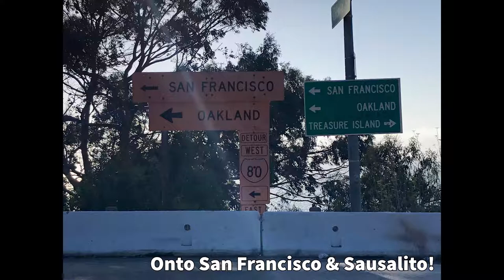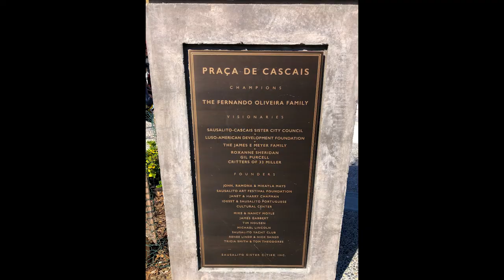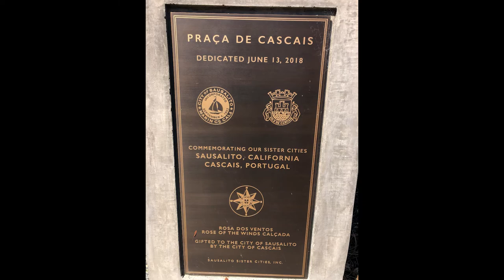San Francisco & Sausalito, California - Bay Area Views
Some views of mine from Treasure Island, San Franciso and Sausalito in Summer 2020.